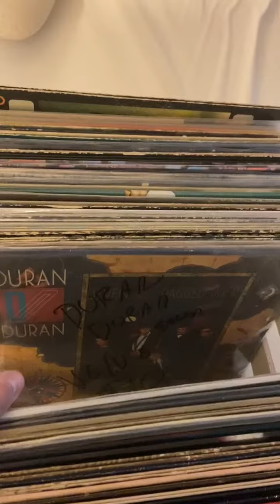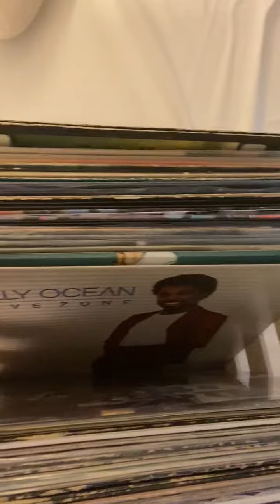My Vinyl Collection(3 months)